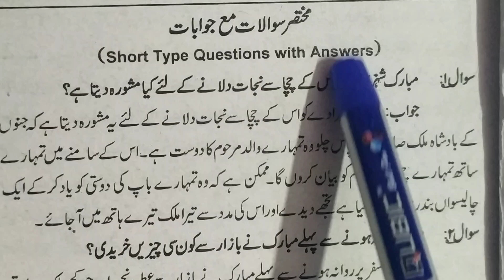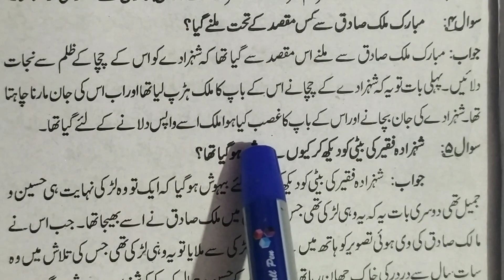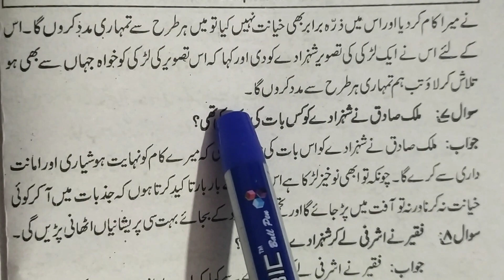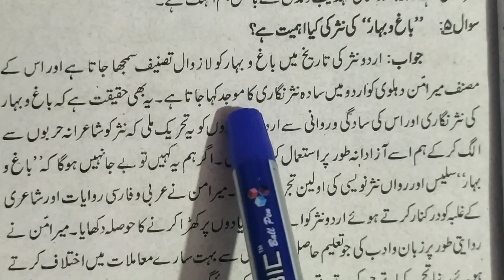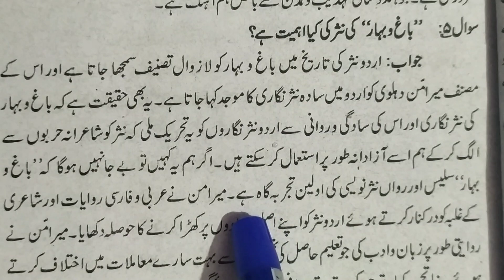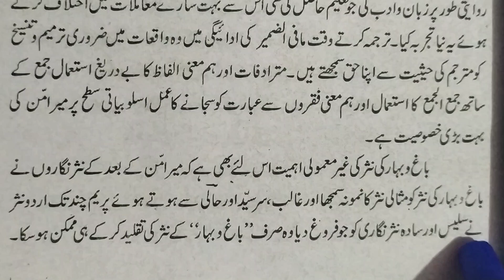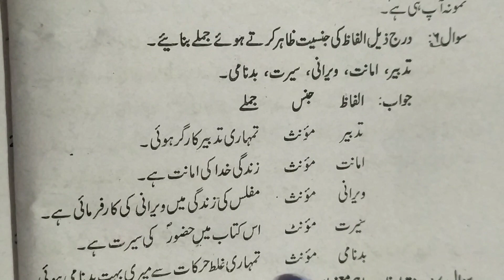CLASS_ 12 _URDU || QUESTION ANSWER|| full Samry|| chapter 04